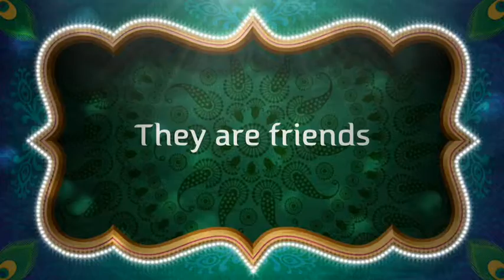We'll Miss You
farewell Sister